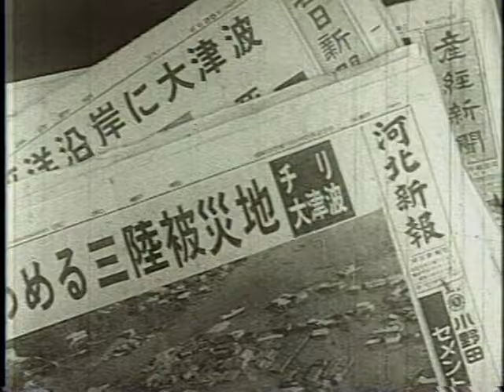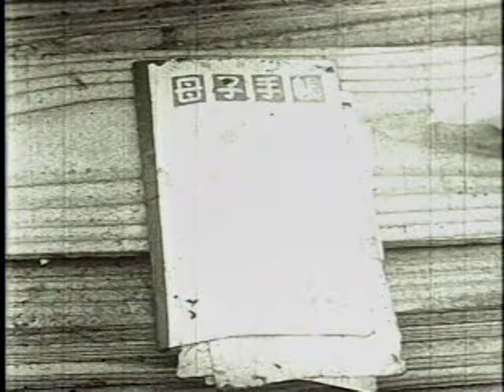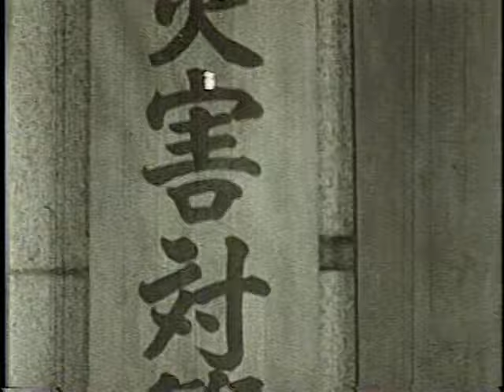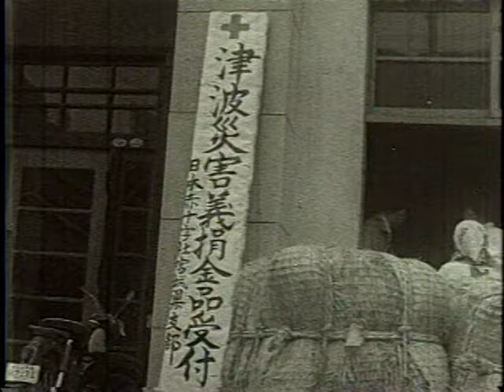【記録】宮城県政ニュース 昭和35年制作 特報「津波 宮城県を襲う」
宮城県県政ニュースアーカイブ
昭和35年　チリ地震津波による甚大な被害を受けた事に伴い，映像記録として制作されたもの。特報「津波　宮城県を襲う」